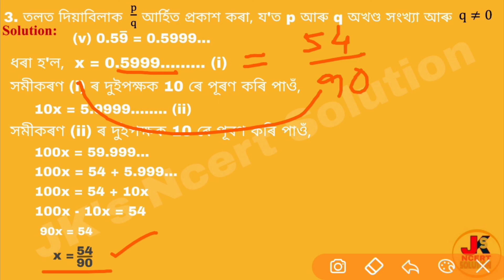Class 9th Maths Ex 1.3 Q 3(v) | Assamese Medium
Class 9th maths chapter 1 | Number System | Exercise 1.3 Question 3 | Assamese | JK's Ncert Solution

এই ভিডিঅ টোত নৱম শ্ৰেণীৰ গণিতৰ 'সংখ্যা প্ৰনালী' অধ্যায়ৰ অনুশীলনী 1.3 ৰ প্ৰশ্ন 3 (v) ৰ  সমাধান কৰা হৈছে | আশা কৰো আপোনালোকে বহুত ভাল পাব |

              | ধন্যবাদ |